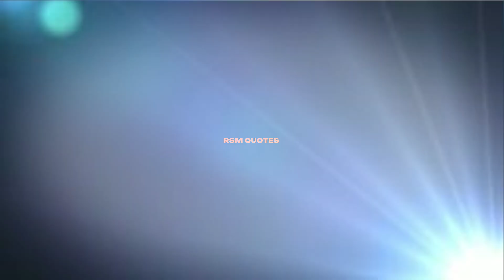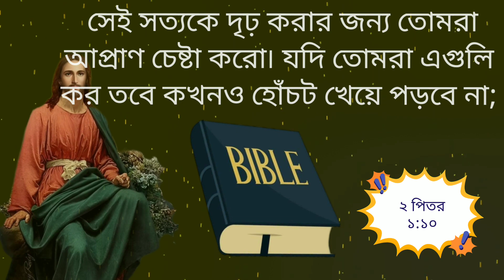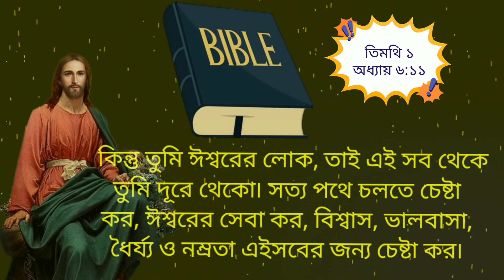খ্রীষ্ট বিশ্বাসীগণ তোমাদের যা আছে তা নিয়েই সন্তুষ্ট থাকো কারন...। Words of God. Bengali Speech.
Bengali Motivational Bible Quotes .

           জয় যীশু 🙏🙏🙏🙏

প্রভু যীশুর শিক্ষামূলক উপদেশ  The instructive advice of the Lord Jesus পবিত্র বাইবেলের সু সমাচার  jesus bengali motivational speech যীশুখ্রিস্টের মূল্যবান বাণী
christian bengali sermon bengali bible study about bible bengali sermon bengali sermon from bible essons from bible bible power to change life bible change life jesus sermon bible study biblical knowledge spiritual knowledge

Created By